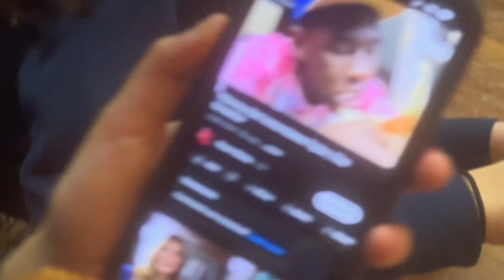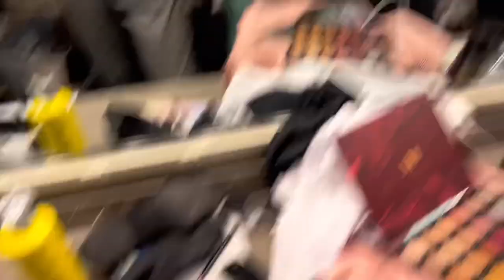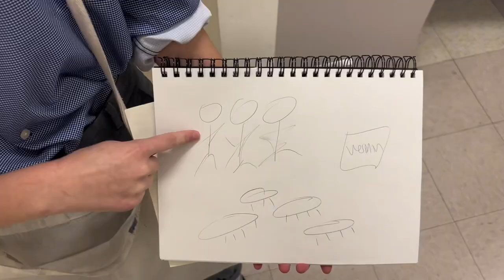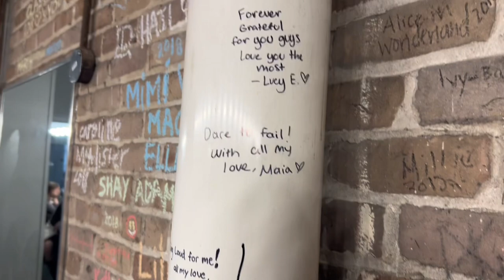Newsies Vlog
Newsies 2024 Vlog (SENIOR SHOW!)